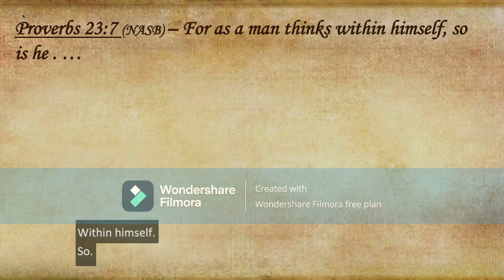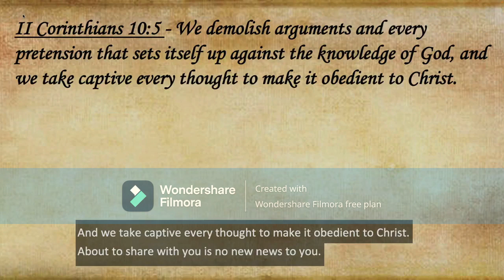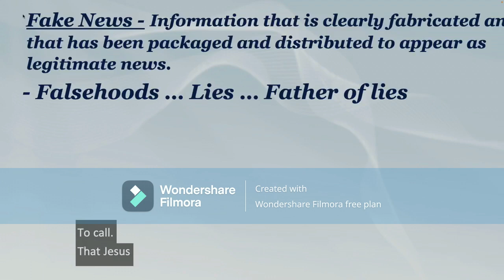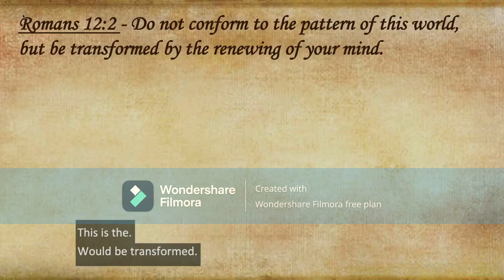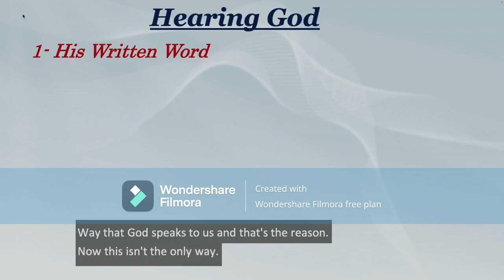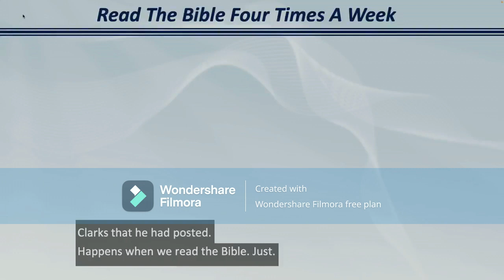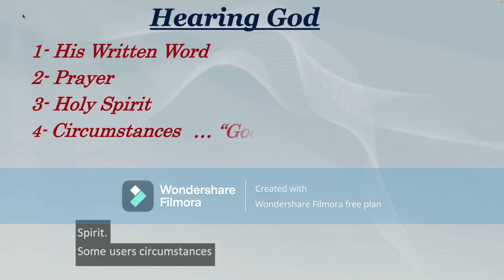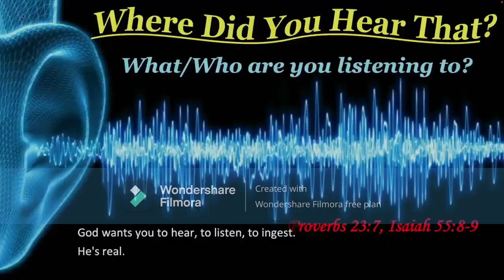Where Did You Hear That?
Proverbs 23:7, Isaiah 55:8-9

Pastor Dan Richards
Seventh Day Baptist Church of Texarkana